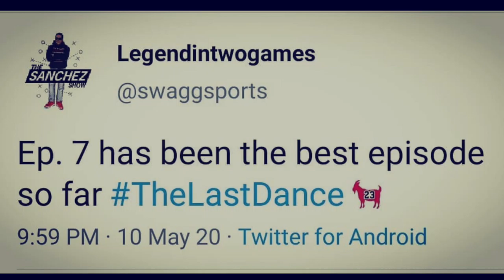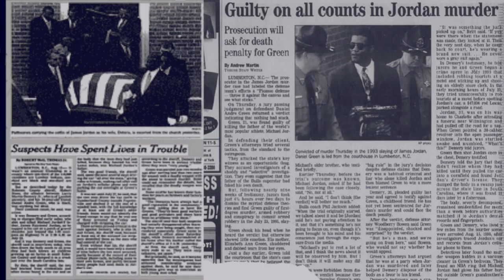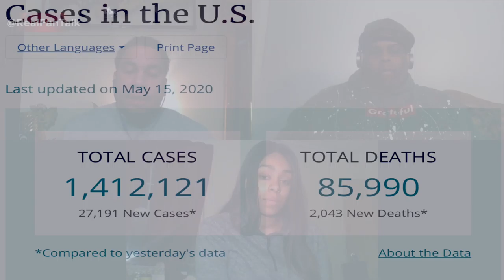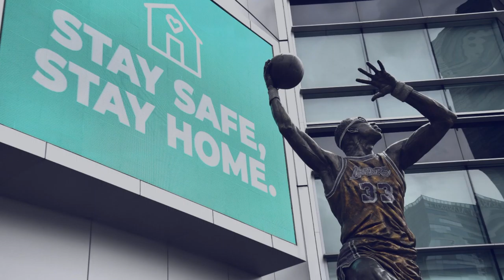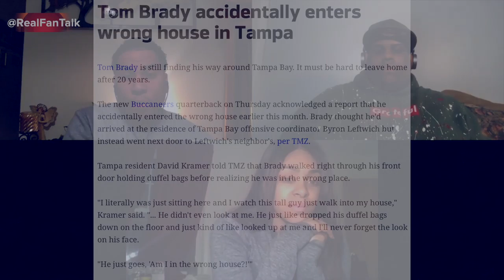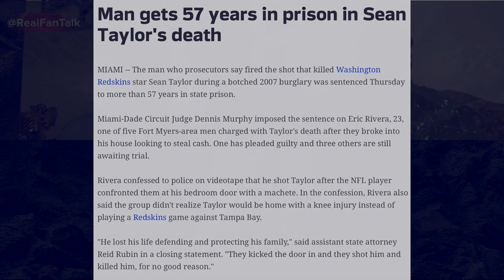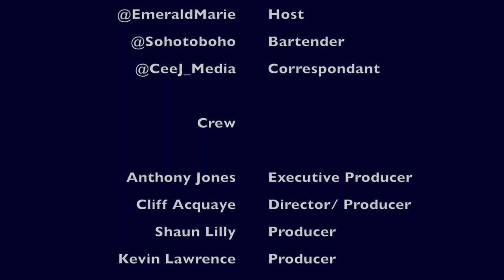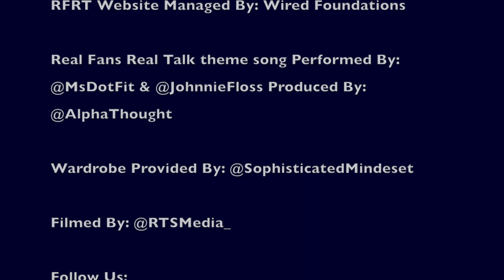The Last Dance, NBA season pending, Shanon Brown arrest & Mike Tyson's return